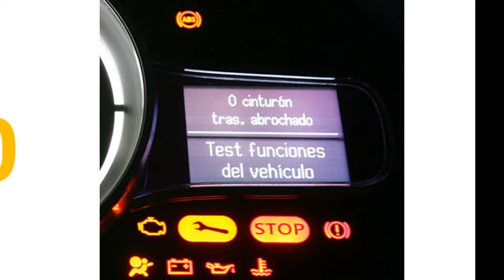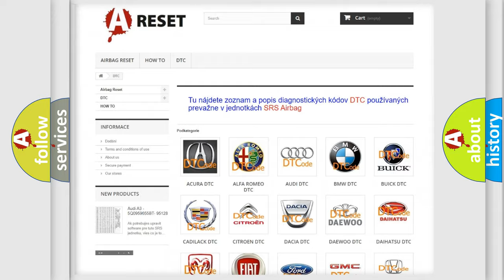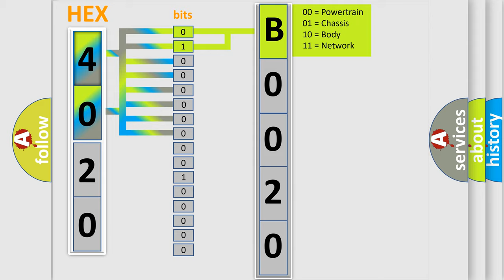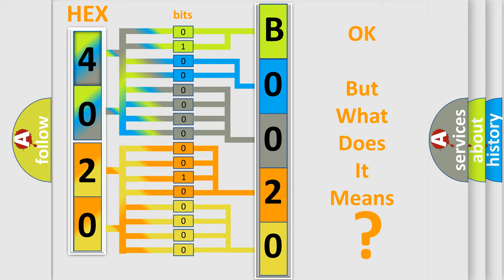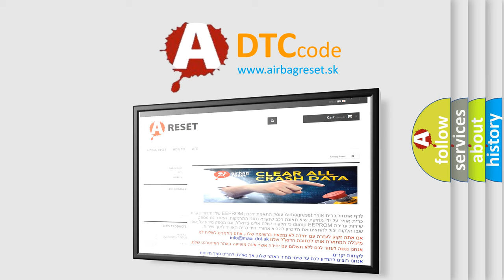DTC Lincoln B0020-12 Short Explanation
Contents:
0:21 Basic DTC analysis according to OBD2 protocol standard.
1:48 Insight into programming
2:58 A diagnostically understandable description of the Diagnostic Trouble Code
3:05 Basic error definition

Make:
Lincoln
Code:
B0020 12
Definition:
No SKIM Bus Message
Cause: